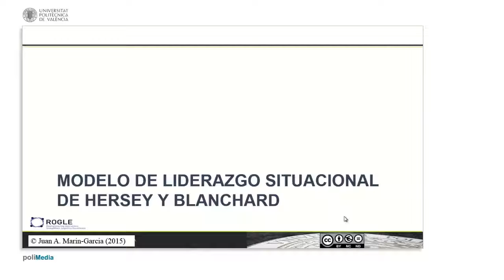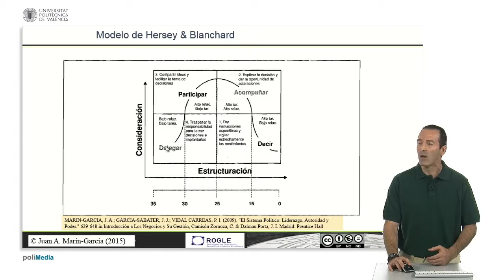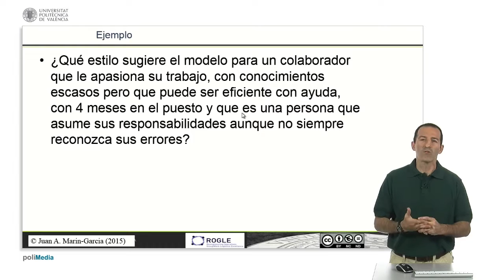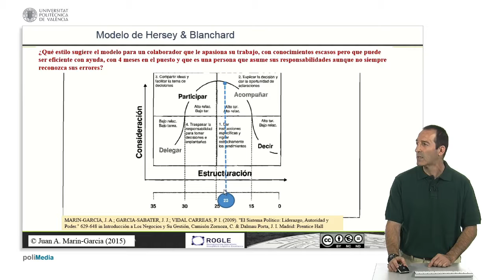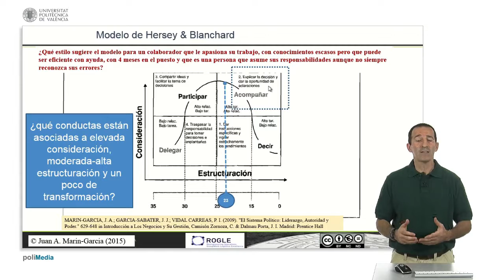Modelo de Liderazgo Situacional de Hersey y Blanchard | 11/21 | UPV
Título: Modelo de Liderazgo Situacional de Hersey y Blanchard

Descripción automática: En este video, se explica el modelo de liderazgo de Hersey y Blanchard, que se basa en la consideración y estructuración para definir cuatro estilos: decir, participar, acompañar y delegar. Estos estilos se eligen en función de la madurez de los seguidores, que depende de su motivación y habilidad para realizar tareas.

El modelo utiliza una campana de Gauss y una escala de madurez para identificar el estilo de liderazgo adecuado según la madurez de los colaboradores. Por ejemplo, para subordinados con madurez escasa, el estilo recomendado es decir; con madurez intermedia, el estilo es acompañar; con moderada a alta, participar; y para muy maduros, delegar.

Se detalla cómo evaluar la madurez de los colaboradores observando su deseo y habilidad para trabajar, añadiendo puntos según sus respuestas y ubicando la suma en la campana para determinar el estilo de liderazgo óptimo. En el ejemplo presentado, se analiza el caso de un colaborador apasionado, con pocos conocimientos pero dispuesto a asumir responsabilidades, recomendando un enfoque de acompañamiento próximamente al estilo participar. El líder debe explicar decisiones, aclarar dudas y fomentar la autonomía y formación del colaborador.

Autor/a: Martinez Victor